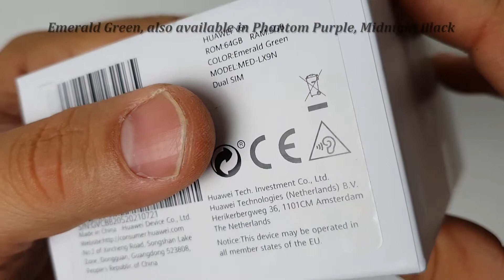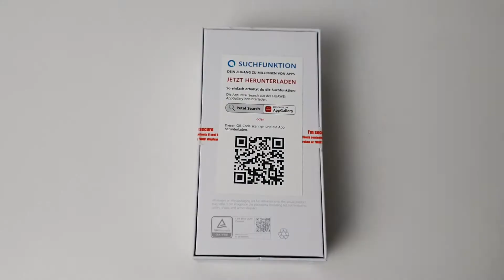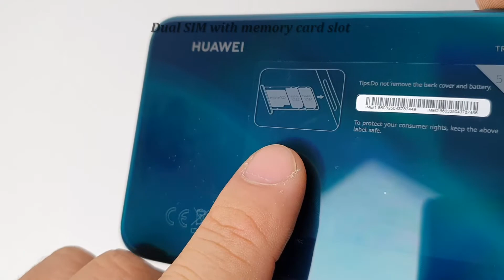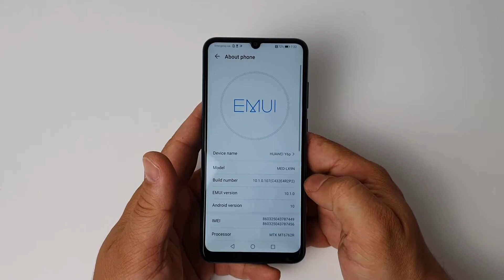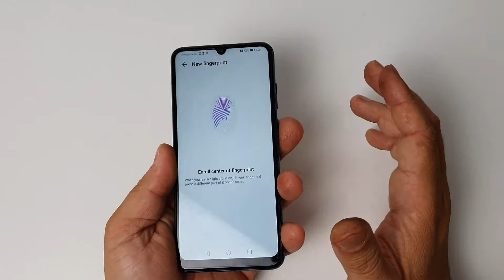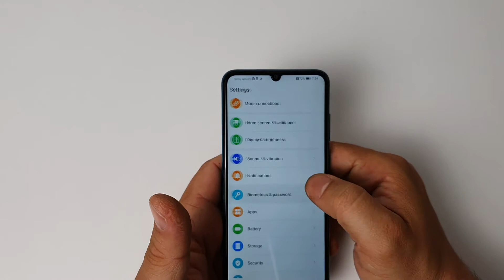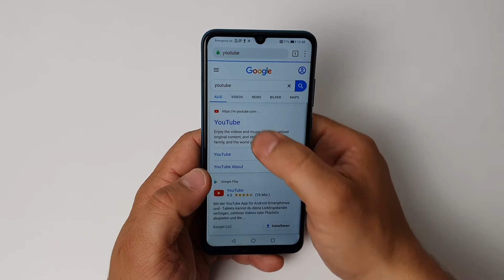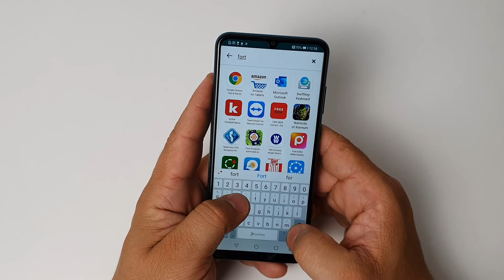Huawei Y6P Unboxing with test || no google services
this video contains the UNBOXING of the Huawei's Y6P with setup and tests

please write in the comment below if you want me to make a new video of another device i will gladly try my best to make it :) let me also know how  you did found my video, your opinion for me is very important and i appreciate it.

my other two gaming channels if you are intrested :) 🎮🕹

reaper games

gamer #1

في حال لديكم تعليق او طلب عمل فديو لجهاز ما اكتبوا لي في التعليقات وساحاول ان اعمل فديو باسرع وقت :)
تابعوبي على الفيسبوك

لمحبي الالعاب قنوات الالعاب الخاصة بي 🎮🕹

reaper games

gamer #1